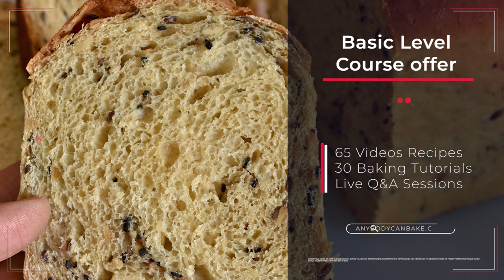Ultimate Eggless Baking Course